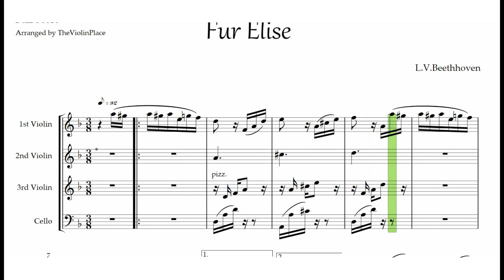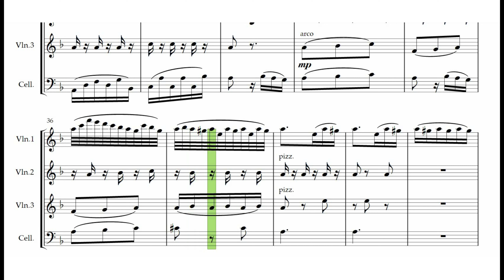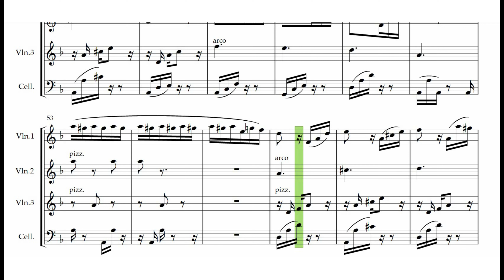Fur Elise String Quartet Free Sheet Music